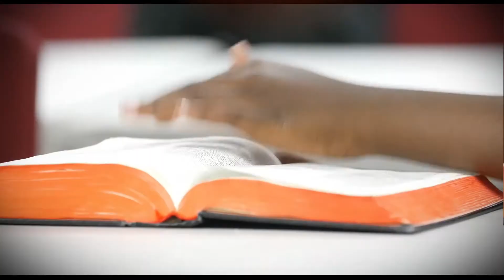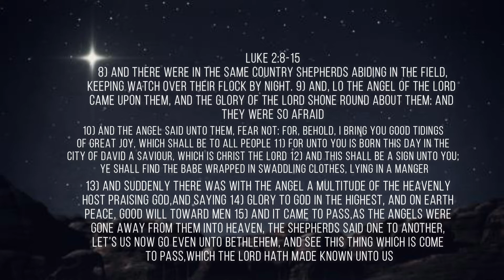R.P. Youth Service (12.13.20)